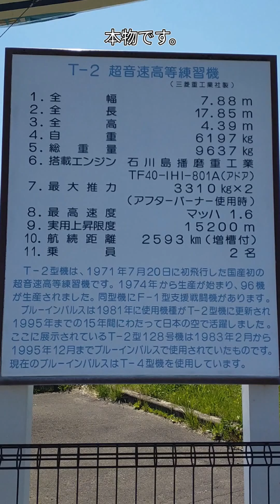青空に広がる五芒星☆!!ブルーインパルスの飛行訓練を見に行こう✈✈✈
めちゃくちゃカッコイイ！ブルーインパルスの飛行練習を見てきました。
青空に描かれる星☆は3:54あたりから。

最後はうちの黒猫、六文(ろくもん♂)です。